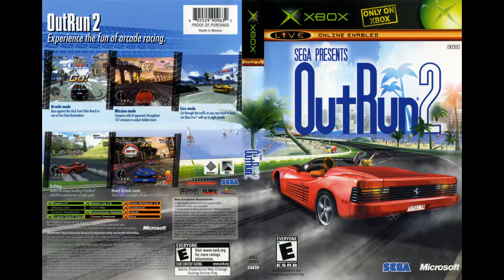077.Shiny world+Last wave Euro remix (OUTRUN 2)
video game soundtrack anthology!!!